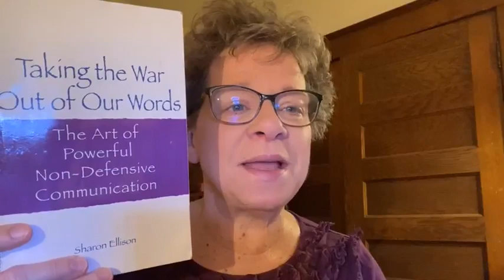Your Early Morning Intuitive Guidance (YEMIG) for 12-23-22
In today's video we're talking about non-defensive ways to query someone's values, emotions, reasoning, and behavior.  Highly useful in this holiday season when many are likely to be around family.